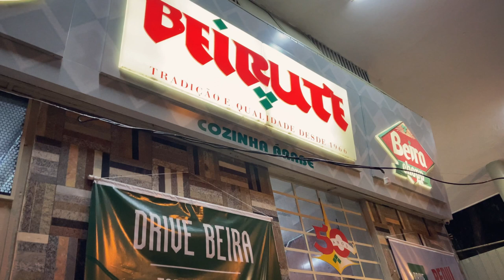TOUR em BRASÍLIA: Visitando os PRINCIPAIS PONTOS em uma tarde!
E aí gente! O vídeo de hoje tá bem animado em comemoração aos 61 anos de Brasília! Resolvemos curtir um final de tarde passando pelos principais pontos turísticos da nossa capital, uma forma legal de mostrar o tanto de coisas legais que tem para conferir por aqui! Nos focamos nos pontos turísticos da parte central (eixo monumental e esplanada dos ministérios), mas também finalizamos com duas opções gastronômicas locais que todo brasiliense conhece!
Me contem se vocês gostam desse tipo de vídeo (tipo vlog) pois achei muito legal de gravar e posso trazer mais temas legais por aqui! Espero que gostem!